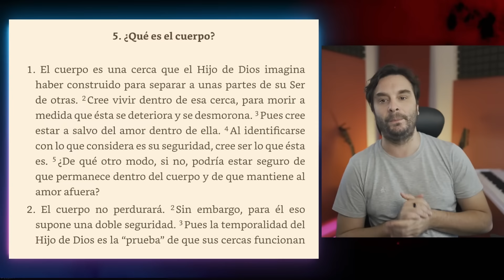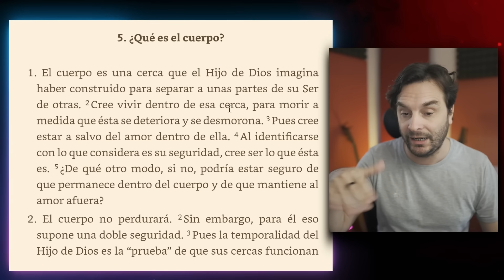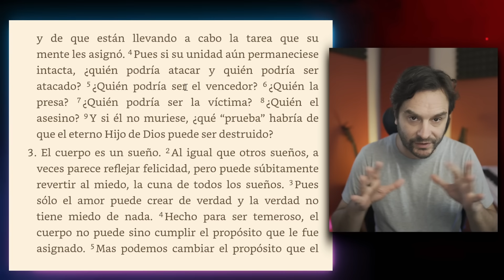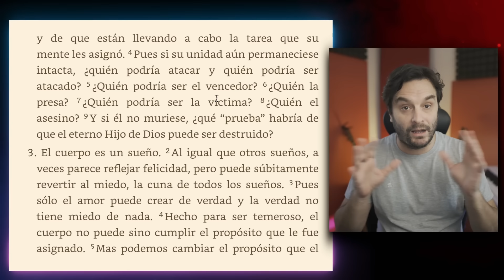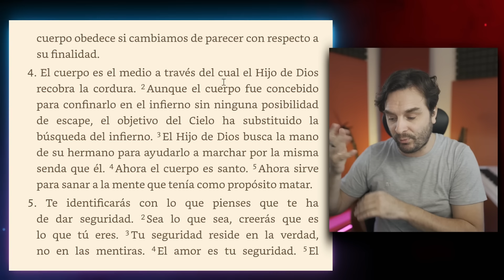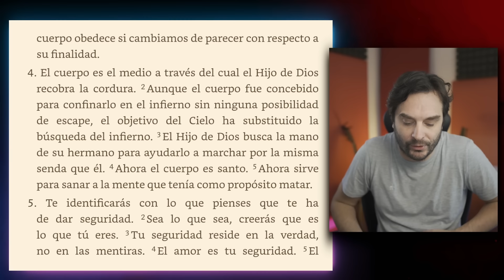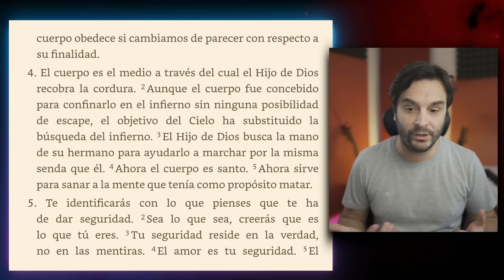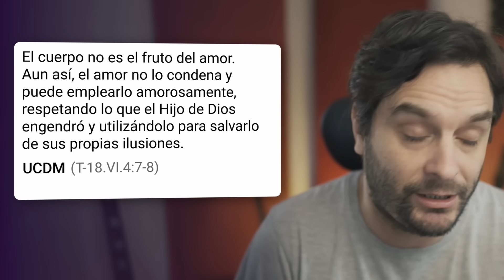Un Curso de Milagros - ¿qué es el cuerpo?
El cuerpo según Un Curso de Milagros
Aprendamos juntos:👇

Mil gracias por compartir este camino y ayudarnos a despertar del sueño
M